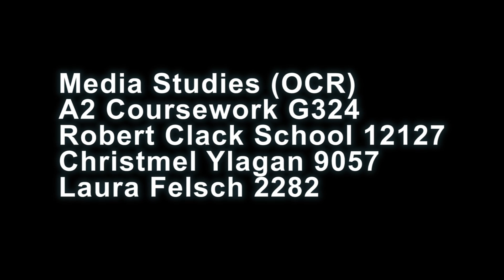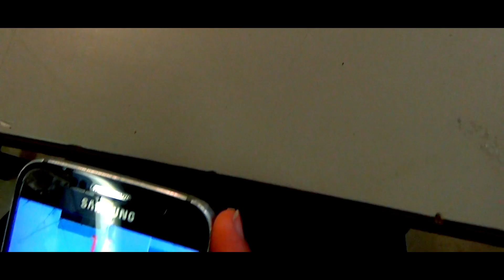Music Video 2017